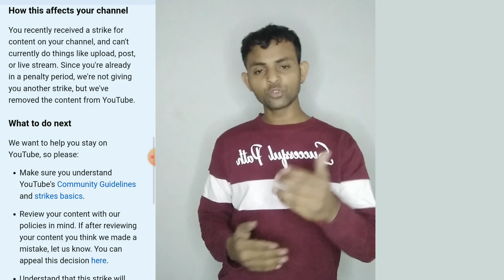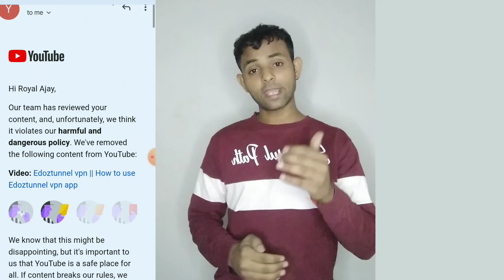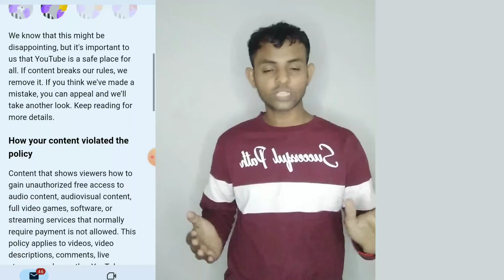YouTube channel strike kaise check kare in Hindi || how to YouTube channel strike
1, YouTube channel strike kaise check kare
2, YouTube channel strike problem
3, YouTube channel strike check
4, YouTube channel strike kya hota hai
5, YouTube channel par strike kaise Athi he in Hindi
6, YouTube channel strike se kaise bacche
7, how to check YouTube channel strike
8, how to remove youtub channel strike
10, how to strike a youtube channel in Telugu